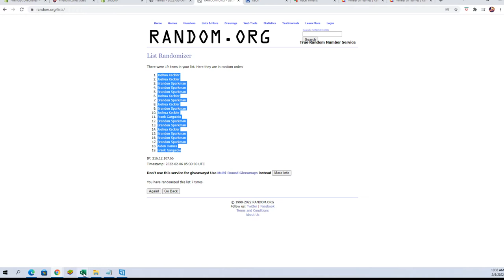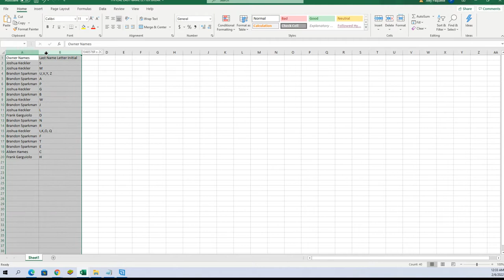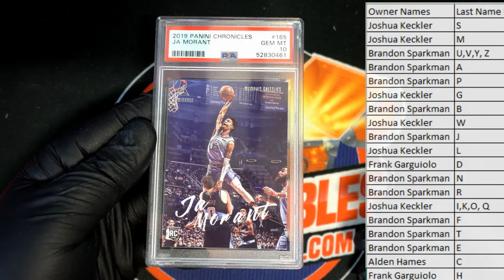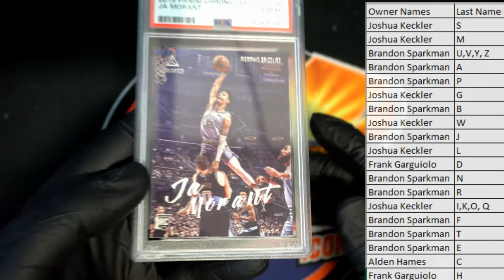2021 Super Break Super Slabs Multi Sport Buyback Edition Series 2 ID SER2SUPERSLABS112